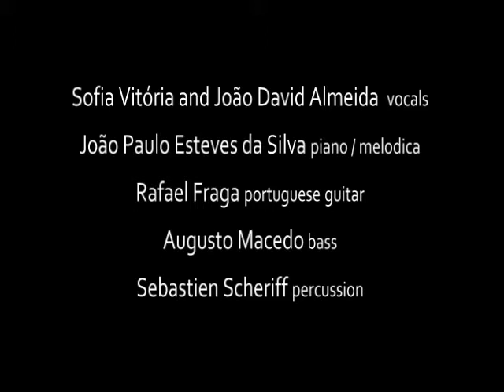20 Canções para Zeca Afonso: O homem voltou (Music by José Afonso, arr. by Rafael Fraga)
20 Canções para Zeca Afonso, featuring Rafael Fraga's arrangements of José Afonso's music.
Recorded live at L'Auditori, Barcelona - March 2012
Direction and arrangements: Rafael Fraga
Musical direction assistant: Augusto Macedo
With: Sofia Vitória and João David Almeida (vocals), João Paulo Esteves da Silva (piano), Rafael Fraga (guitar and portuguese guitar), Augusto Macedo (bass) and Sebastian Scheriff (percussions).